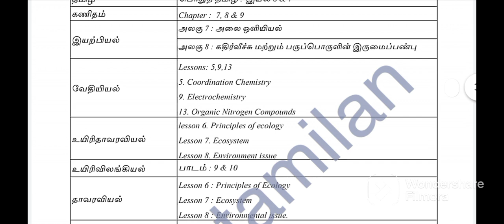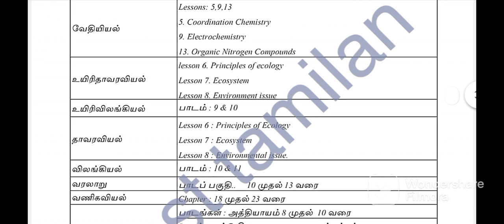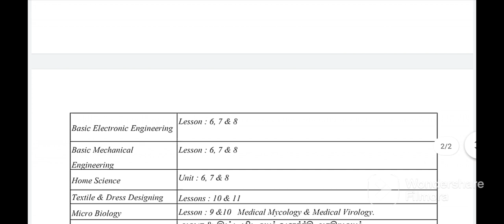Tamilnadu 12 th std all subject second midterm all syllabus 2023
Tamilnadu
12 th std
all subject
second midterm
syllabus time table
2023